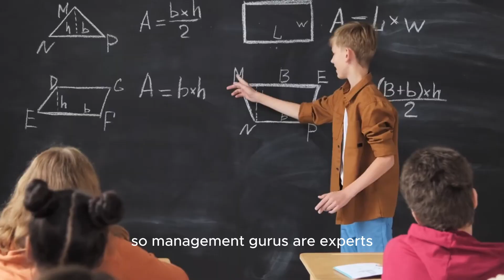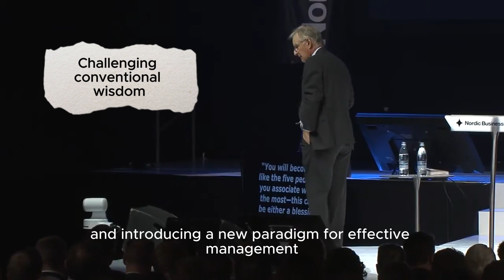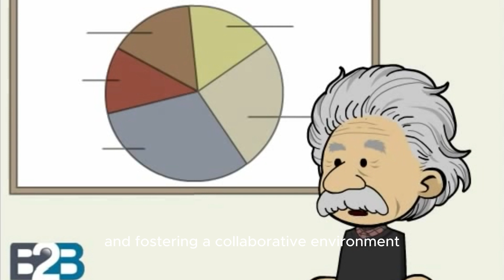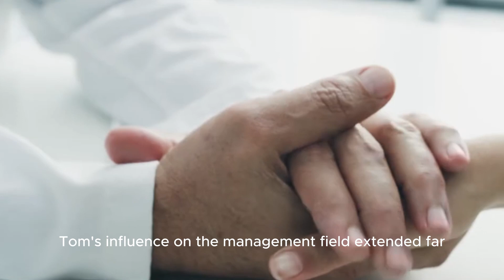Tom Peters Daffa Dhiya Ulhaq